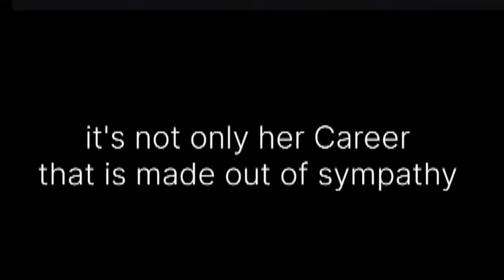‼️Joe Budden DR🅰️GS Cardi B & DEFENDS Nicki relationship! Joe CLOWNS Cardi L🅰️P dance claims & Tasha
Joe Budden DR🅰️GS Cardi B & DEFENDS Nicki relationship! Joe CLOWNS Cardi L🅰️P dance claims & Tasha K interview adressed. Joe Budden podcast adressed Cardi B going off on him on Twitter.